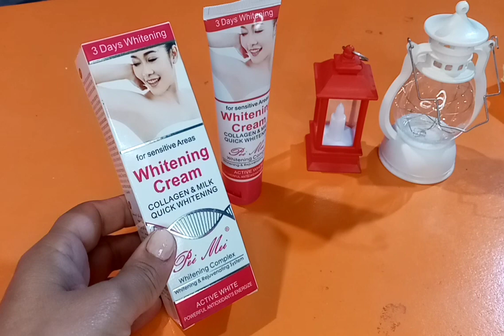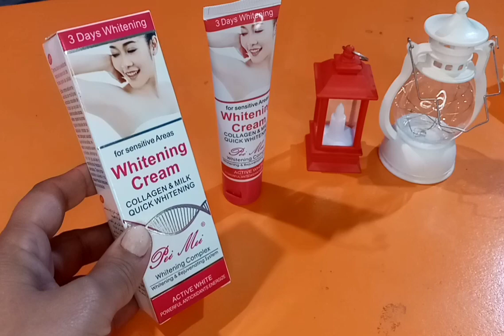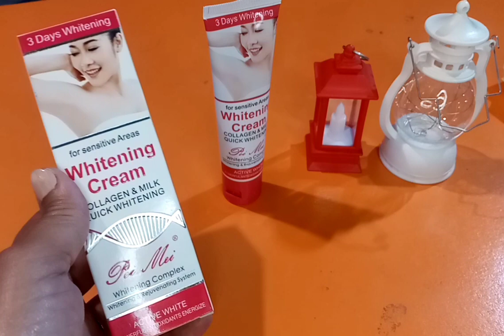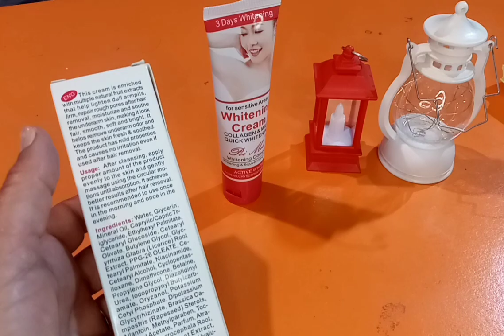Pei Mei Whitening cream|Best cream for sensitive areas|review vedio|How to use full information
Pei Mei Whitening cream|Best cream for sensitive areas|review vedio|How to use full information |T.she's Collection Sargodha

beauti health and care
pei mei Whitening cream

T.She's Collection Pakistan
Shamim Afzal